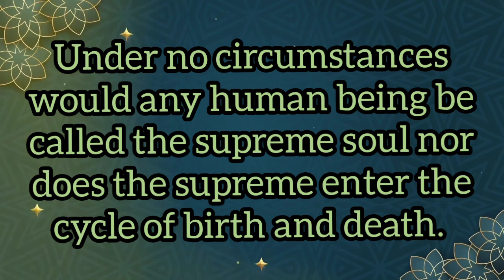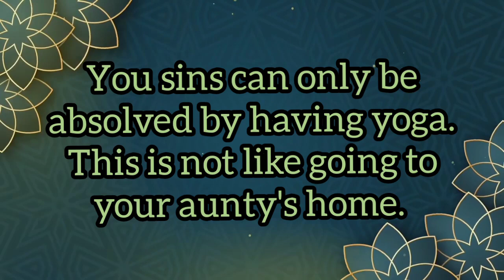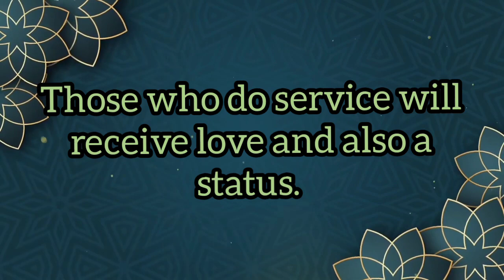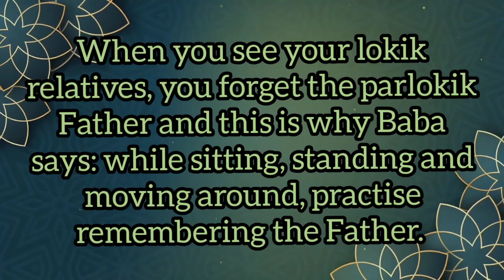Top 10 points of Today's murli || 26.09.2023 || By Bk Kapisha || Lighthouse, Batticaloa